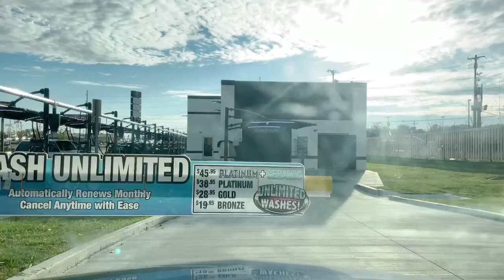Driving Nashville Tennessee 11/2/22 TOUR DOWNTOWN ETC DRIVING VLOG TOUR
Hi, I'm Pierre, a regular vlogger who live streams Nashville, Tennessee mostly Broadway downtown nightlife (streets, inside bars, rooftops, live music, night clubs, people watching,etc). Welcome to the channel! If you are new,  welcome to Nashville, Tennessee.
Please join the facebook group so we all can stay in contact when im not on live.

What I do is called “ People Watching “,”Bands watching “, exploring,etc.

Ideal schedules when I go on live usually Thursday, - Saturday between 8pm-10pm is when I start. Sometimes Wednesday and Sunday. I usually not here on  Monday and Tuesday nights unless there are events/activities, those nights are usually slow in Nashville. I also do driving videos, bike, scooter, and I do other areas as well besides downtown.

I personally invest thousands in this channel. It is very expensive . I tip the bands , parking, two cellphones, drinks to support the bars, list go on. 90% of my videos are Not monetize . You can always tip whoever you wish directly or through me.
Live Chat replay maybe unavailable after live stream if I have to make post edits. (Trim part of the video, remove or mute copyright music) .

CHAT RULES:
 *No racist/sexist/homophobic/hateful remarks
*No sexual references.
*No politics, please no Trump or Biden remarks,jokes, or discussions, including in usernames.I dislike those so much .
*No religion
*Please respect the mods they work hard on the channel and help me out a lot. They monitor the chat and provide important informations. I do live in the moment, hard to monitor the chat sometimes.
*No spamming/self promotion for your YouTube etc. I do a great job giving out shoutouts to our regulars and other youtubers who active here.

I  try to keep it as family friendly as possible  but I think the downtown night life and chat conversations should be more aim at 18 plus and I never know what people on the streets will say or do on camera 😂.
Trust me I dont want to play baby sit or censor no one . I do be living in the moment it's hard to monitor everything.

I'm also a wedding videographer/photographer so please spread the word , I travel , I love filming weddings and or other events.

A SPECIAL THANKS TO SOME PEOPLE FROM THE VERY BEGINNING : J.E.S. PRODUCTIONS,AUSTIN LOPEZ, MARK (CHAZAL),SCOTEEE,TONY DIAZ, JUSTABRITISHCOWBOY,T&ME TV, NASHVILLE SCANNER,TRICKK GRAY, LIESANDPOLITICS,
THE SUNKENGRAVE , LYNNDA&DONZO P, AMY CLARKE, ROGER, GREG GROSS, WILLA, FINISHER3X,  NMGREENFIELD, ARMANDO VAZQUEZ,CLO PRODUCTIONS,ROB BATES,TROY VINEYARD, MARK ANZALONE, LOKO CUSTOM, ALEX NIKOLOUDIS, MING FOSTER, PANDORA PINK. THANK YOU FOR THE SILENT VIEWERS I LOVE YOU ALL. SHOUT OUT TO ALL NEW FRIENDS FROM CANADA 🇨🇦 WELCOME.

Nashville The Gulch ,people watching video,
BAR HOPPING NASHVILLE
NASHVILLE TN LIVE, nashville tn at night, nashville tn night life, nashville tn bars and clubs , Nashville Tennessee live bands, Nashville Tn music city, nashville people watching, bands watching,
updated 8/28/22